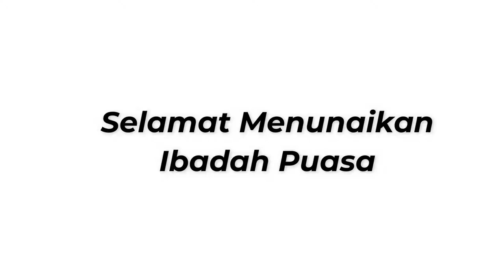Kuliah Shubuh Day23 - Ayat Al-Qur'an Sebagai Penenang Hati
Judul : Ayat Al-Qur'an Sebagai Penenang Hati
Pemateri : Abdul Wahab (Anak asuh asrama GRAY Cideng, Cirebon)